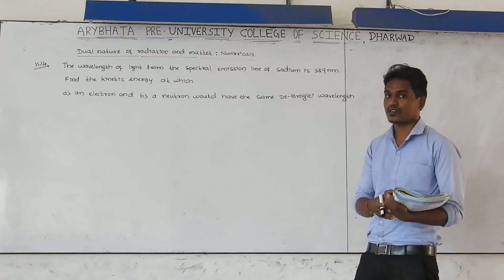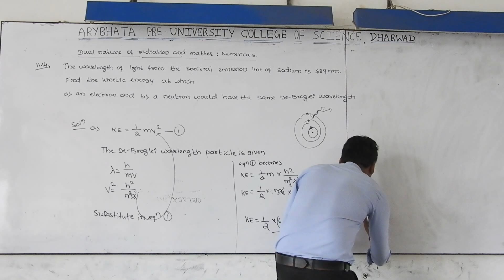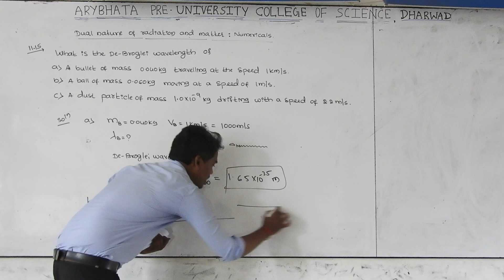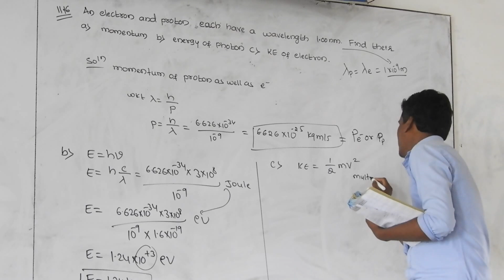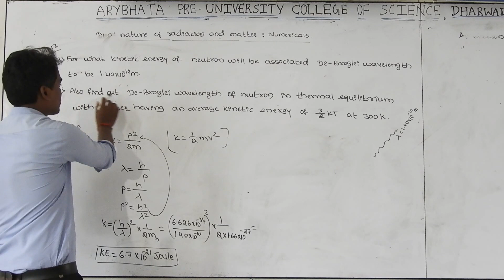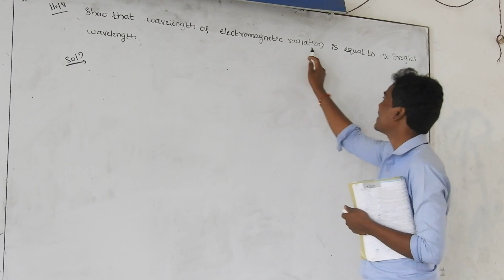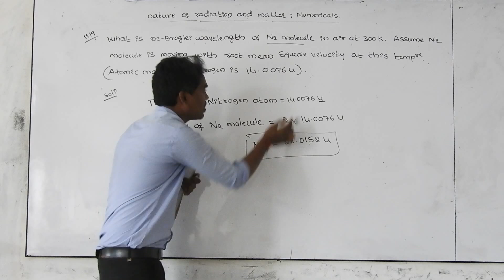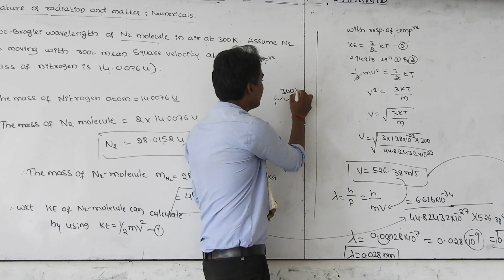ARYABHATA P U SCIENCE COLLEGE DHARWAD DUAL NATURE OF RADIATION AND MATTER PART 20 PROF N KALYANI